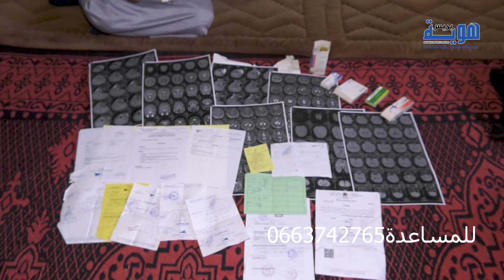معاناة رجل ضرير وزوجته